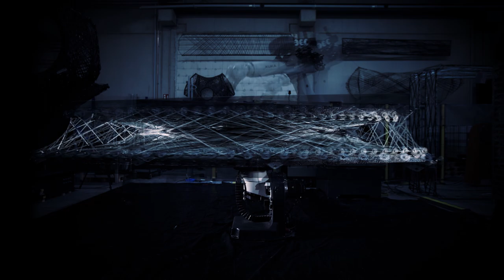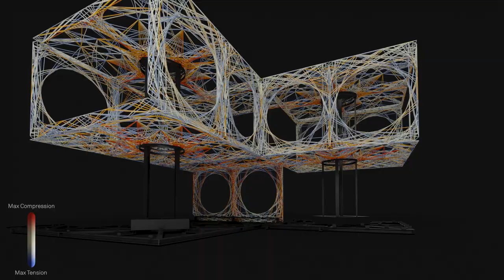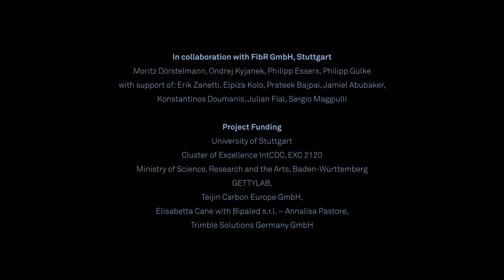Maison Fibre: Towards a Novel Material Culture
17th International Architecture Exhibition La Biennale di Venezia 2021 - Cluster of Excellence IntCDC + Achim Menges - ICD Universistät Stuttgart, Jan Knippers - ITKE Universität Stuttgart